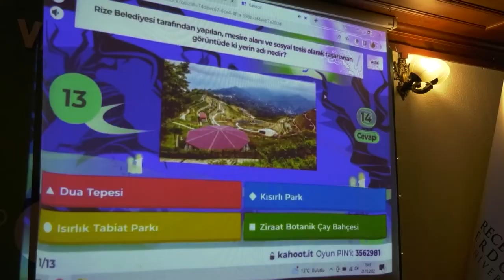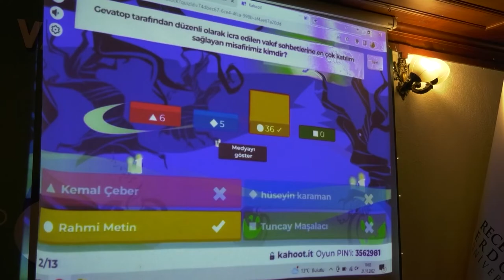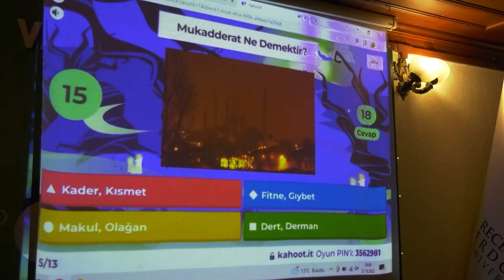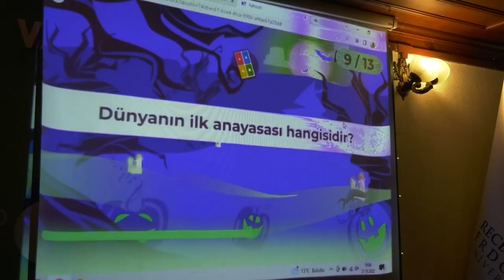ÜNİVERSİTE ÖĞRENCİLERİMİZLE BULUŞTUK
Rize Belediye Başkanımız Rahmi Metin, Recep Tayyip Erdoğan Üniversitesi Geliştirme Vakfı Topluluğu'nun organize ettiği programda öğrencilerle bir araya geldi.